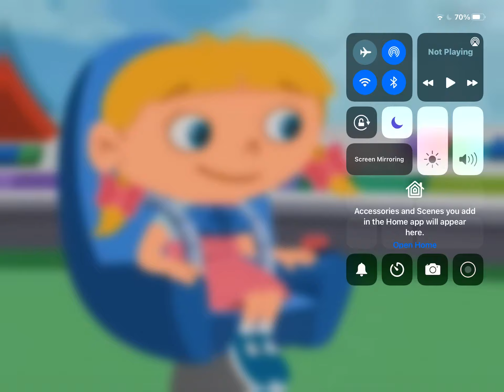￼￼We’re off to the treasure hunt Little red door￼￼